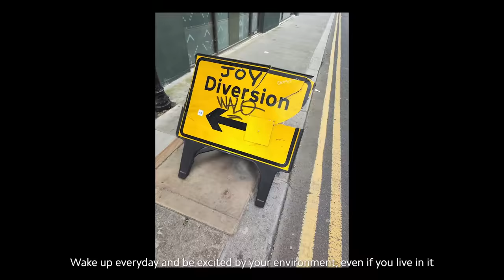Xiaomi Master Class | Matt Stuart | Course 4: Be Childlike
One defining aspect of master photographer Matt Stuart's photography is "being childlike". Find out what this means to Matt and how it defines his photography in the 4th XiaomiMasterClass course.